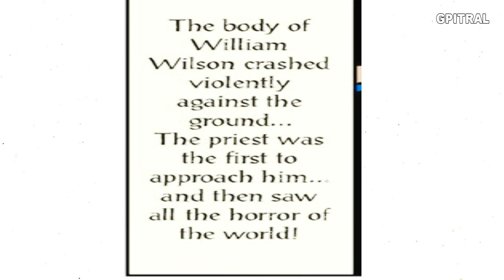William Wilson by Edgar Allan Poe movie e-book subtitled illustrated audiobook for learning English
In Edgar Allan Poe's psychological thriller "William Wilson," the titular character is haunted by his exact double, who serves as a constant reminder of his own moral failings. As a mischievous and reckless youth, Wilson encounters his doppelganger at boarding school, where they engage in a series of pranks and duels. Their rivalry intensifies as they grow older, mirroring Wilson's internal struggles with morality and self-destruction.
Witnessing his double's impeccable conduct and undeniable superiority, Wilson becomes increasingly consumed by envy and self-loathing. He attempts to escape his double, but they repeatedly cross paths, disrupting his life and exposing his deepest secrets. Their encounters become increasingly unsettling, and Wilson's sanity begins to crumble under the weight of their constant confrontation.
In a climactic confrontation, Wilson lures his double to an isolated location and attempts to murder him, believing he can finally be rid of his tormentor. However, in a ghastly twist, Wilson discovers that he has actually stabbed himself, revealing that his double is merely a manifestation of his own dark side. As he bleeds to death, Wilson recognizes the futility of his attempts to escape himself and the destructive path he has chosen.
"William Wilson" explores a range of fascinating themes, including:
The Double: The story delves into the concept of the doppelganger, representing the duality of human nature and the struggle between good and evil within us. Wilson's double serves as a reflection of his own conscience, exposing his hidden flaws and driving him to self-destruction.
Morality and Regret: Wilson's encounters with his double serve as constant reminders of his moral failings, leading to a spiraling descent into guilt and despair. He is haunted by his past transgressions and unable to escape his inner demons, ultimately leading to his downfall.
Self-Destruction: Wilson's inability to confront his flaws and accept responsibility for his actions leads to his own undoing. His attempts to suppress his dark side and outrun his double merely intensify his inner turmoil and hasten his path to self-destruction.
The story employs a rich tapestry of symbolism to enhance its narrative and psychological depth:
The Mirror: The recurring motif of mirrors symbolizes Wilson's self-reflection and his confrontation with his inner demons. The image of his double reflected back at him serves as a constant reminder of his duality and his inability to escape his own reality.
The Duel: The frequent duels between Wilson and his double represent their ongoing struggle for dominance and their inability to coexist. The violence of these encounters symbolizes the intensity of their conflict and the destructive nature of Wilson's inner turmoil.
Blood: The imagery of blood, both literal and metaphorical, underscores the themes of violence, guilt, and mortality. Wilson's final act of self-destruction is marked by blood, symbolizing his acceptance of his flawed nature and the consequences of his actions.